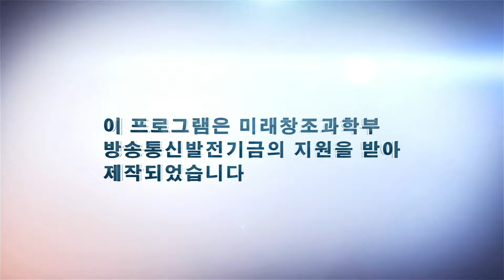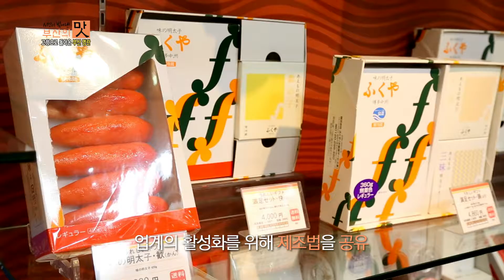[케이블TV 지역채널 우수프로그램] '고향으로 돌아온 부산 명란'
[케이블TV 지역채널 우수프로그램] 2016 3/4분기 정규분야
  - ‘고향으로 돌아온 부산 명란’
현대HCN 부산방송: 김광수 PD